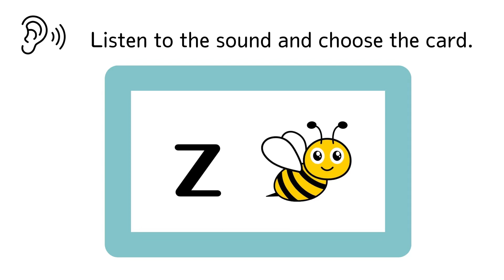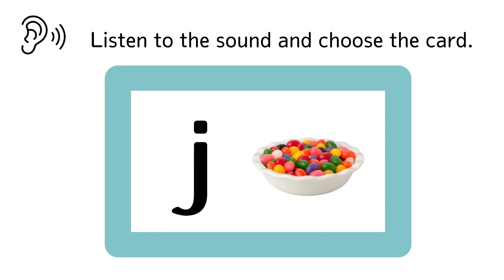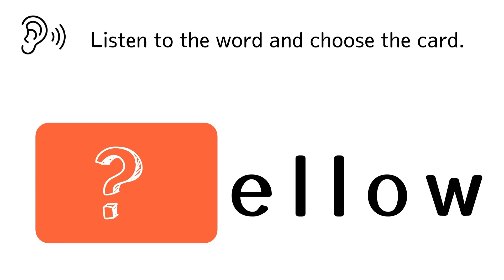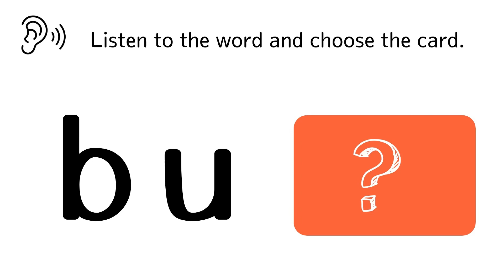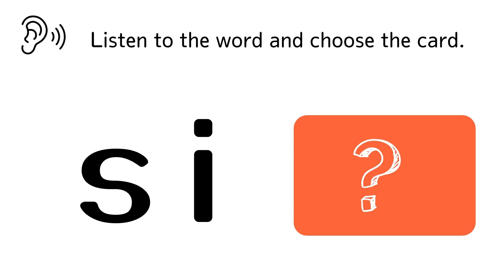【フォニックス初級】かるたカードあそび❹ 第4グループ[j, z, w, v, y, x][#367]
フォニックスかるたカードご希望の方は☟

①LINEに登録
または、ID : @023pyxoh で検索！

②『 フォニックスかるた 』とメッセージ送付
⚠️AIが自動応答するので、『』かぎかっこや他のメッセージはつけないようにしてください⚠️

こちらのかるたカード遊びと合わせて見たい！

こんにちは！

【各SNS】

✅Phonicsの基礎音をかるたで楽しく学習『フォニックスかるたカードあそび』